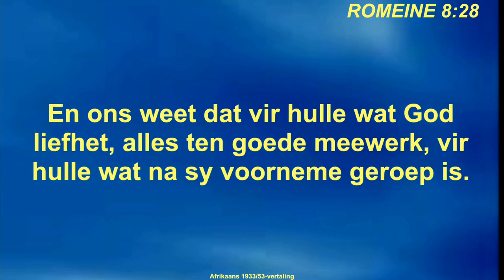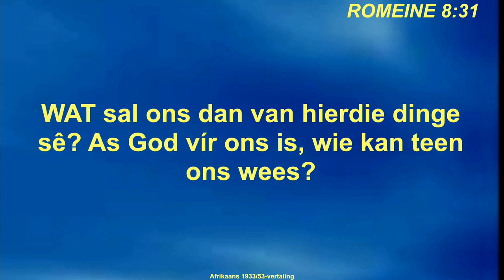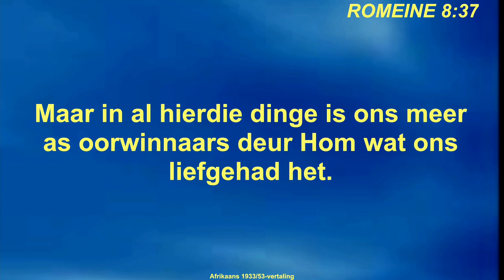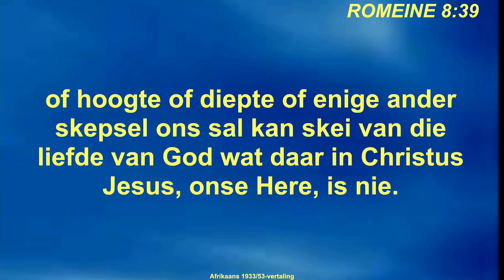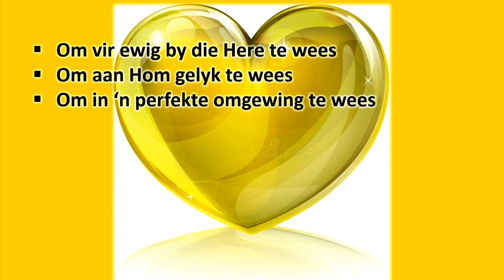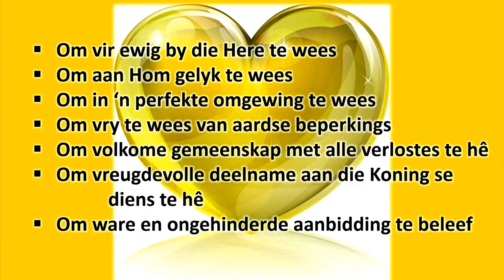U sal my in heerlikheid opneem - Ds Thys Loubser